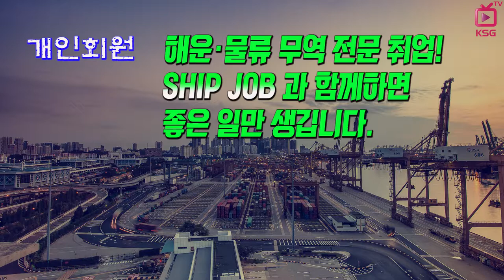SHIPJOB 해운물류 구인정보 (2018년 10월 넷째주)